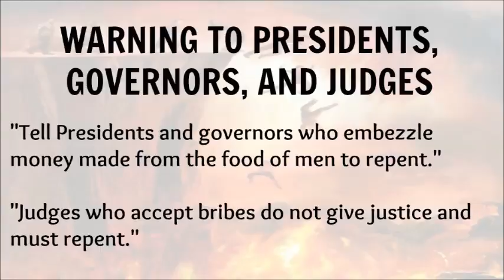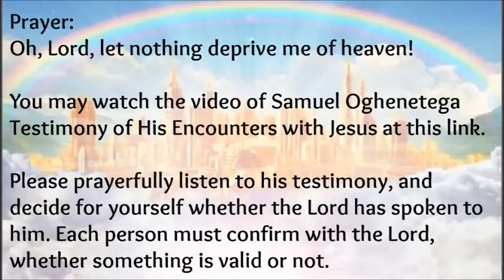[Warning From The Lord] Warning To The Presidents, Governors & Judges